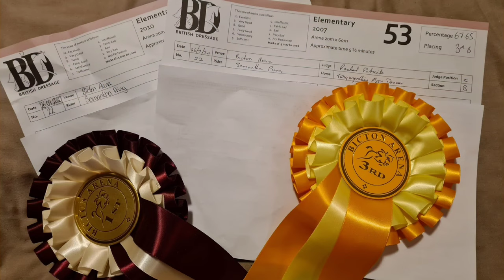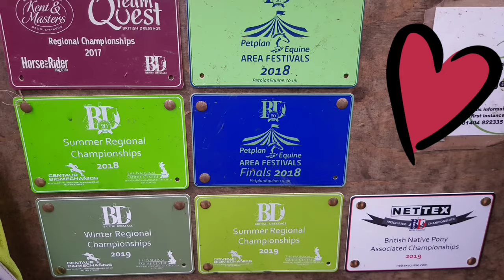Our dressage journey part 3 (2020!)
Part 3 of our journey, this involves the 2020 season, which was shorter due to covid!